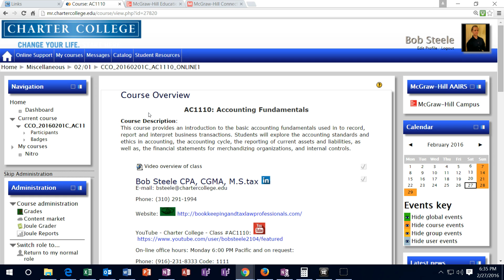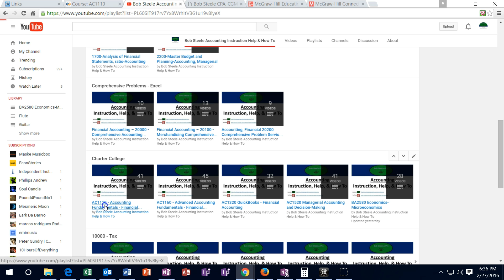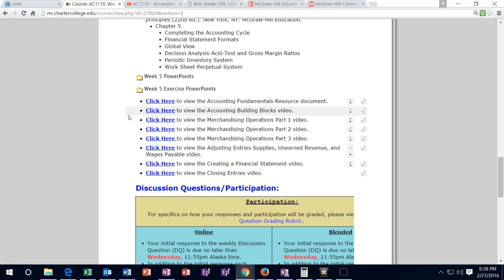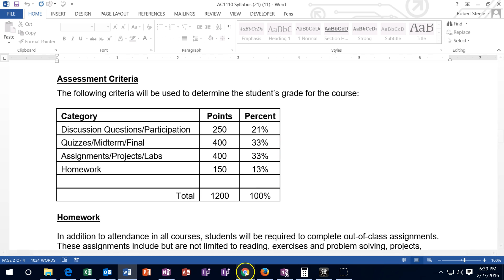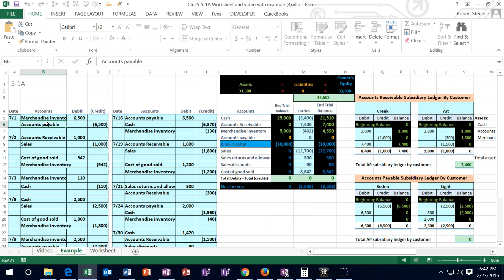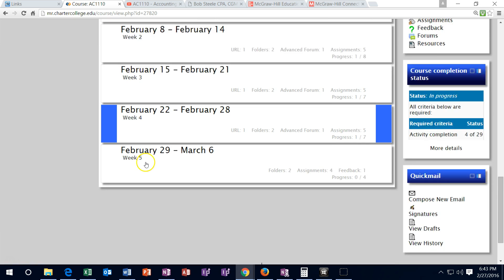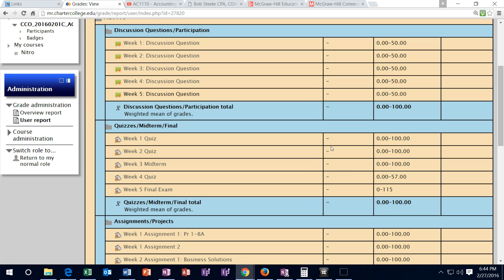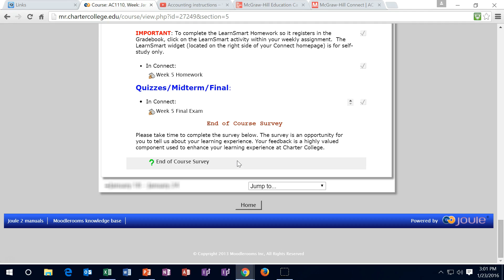Week 5 overview